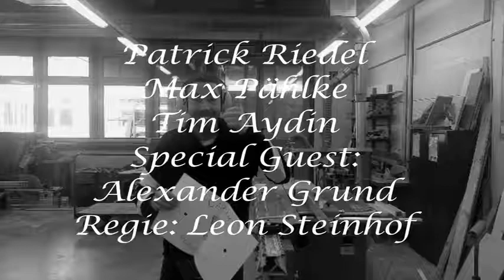WSL-Kreativwettbewerb "Krach unter Kontrolle" 2016/2017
Der Filmbeitrag der Knobelsdorff-Schule, OSZ Bautechnik I
Klasse 562 belegte den 2. Platz bei dem JWSL-Kreativ-Wettbewerb 2016/2017 "KRACH UNTER KONTROLLE".